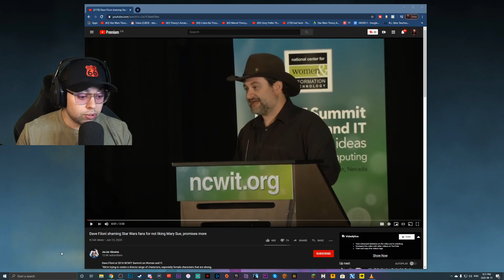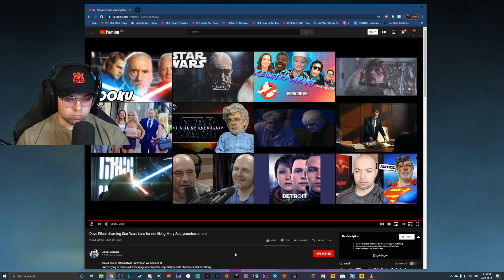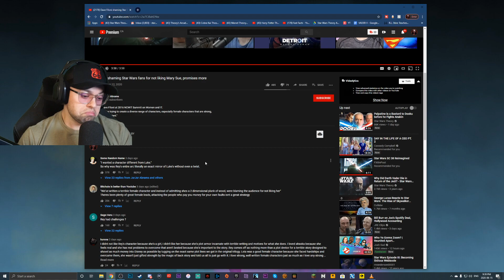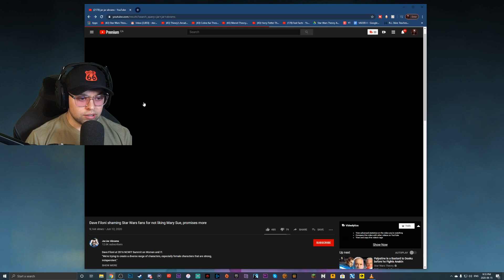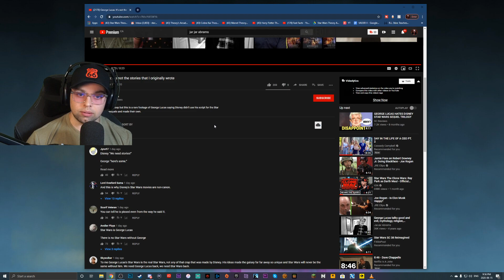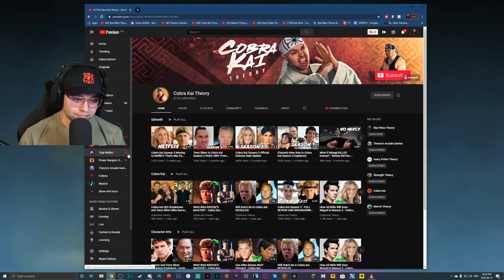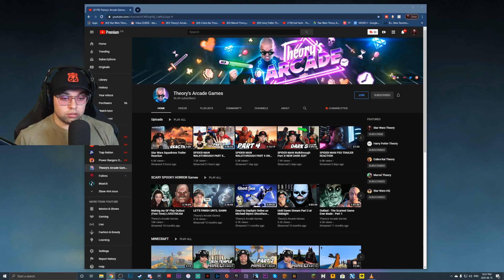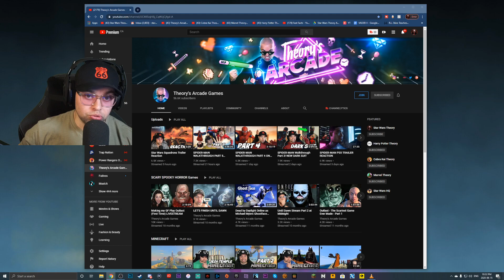Reacting to Dave Filoni Talking about Rey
This is the first time I hear Dave talk about Rey and the sequels, it's interesting to hear.